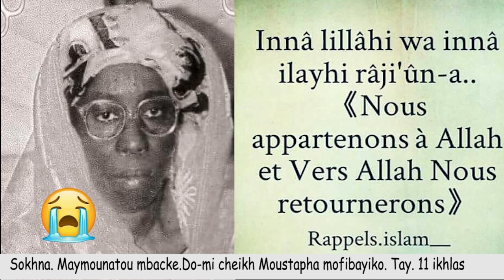Sokhna Maymounatou mbacke Do mi cheikh Moustapha mofibayiko Tay 11 ikhlas